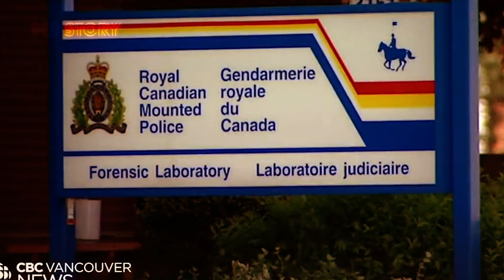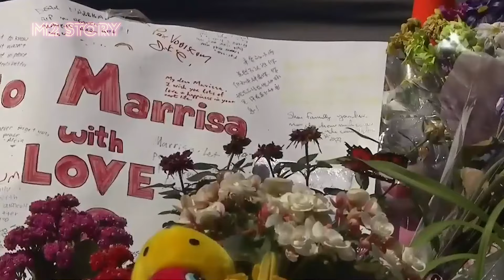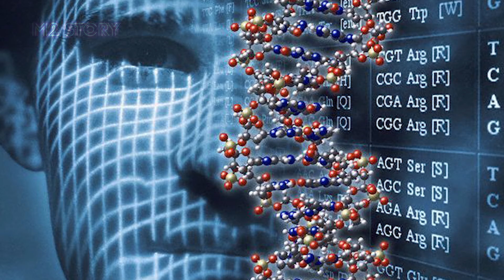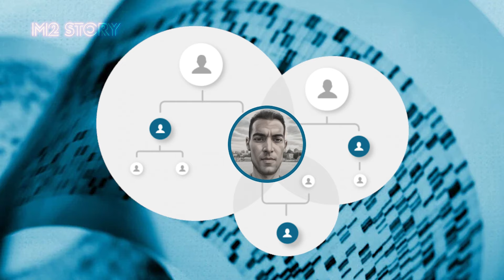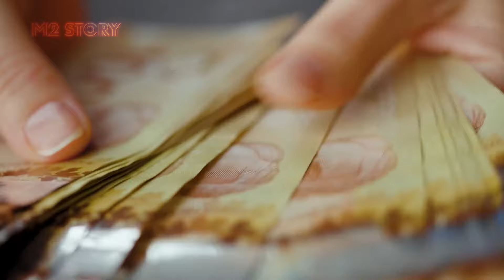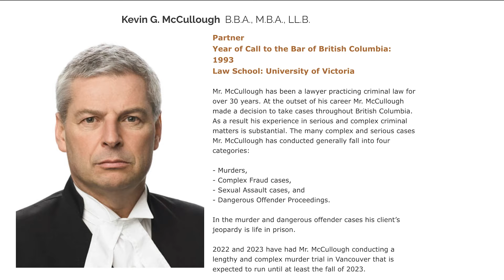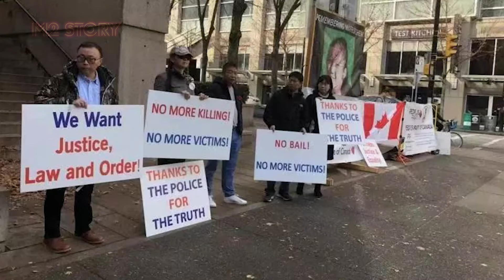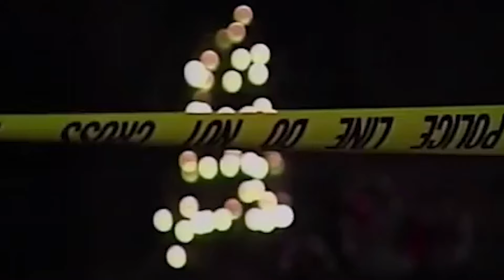Marrisa Shen's Tragedy: Canada's Judicial Difficulties